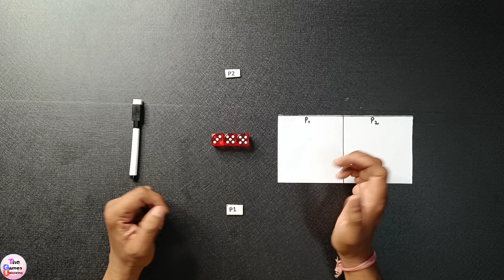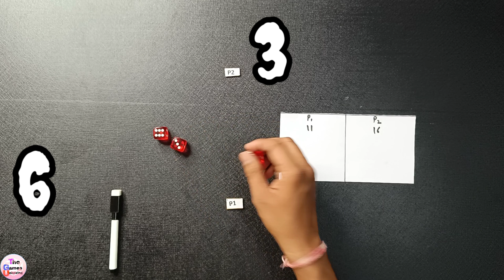How to play Going To bostan Dice Game in hindi for 2 players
The Games Unboxing presents how to play Going To bostan dice game in hindi for 2 players. This game is a type of dice game. This video also contains how to play Going To bostan game in Hindi. we can know about all Going To bostan rules and tricks. It is a Family-type board game. we can play with friends and family members at our home and know about all Going To bostan rules. this game can also be play in kitty party , birthday party ,office party. we can also find card game values and strategy. Play indoor game WithMe. Play board game WithMe. Going To bostan kaise khelte hai Going To bostan kaise khele, card game
IMPORTANT TIME LINE-
1.   Going To bostan Set up - 0:31 sec.
2.  How to start Going To bostan - 0:48 sec.
4.   Going To bostan game paly -1:43 Sec.

Card Company Premium Plastic Bridge Playing Cards with Case